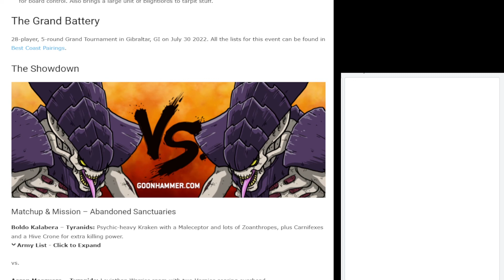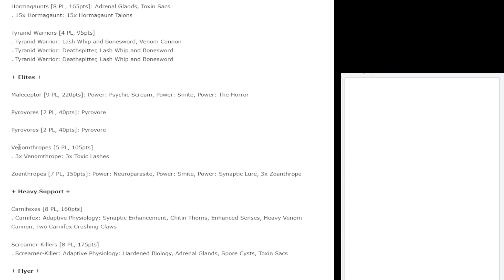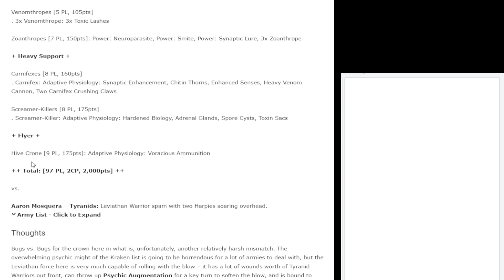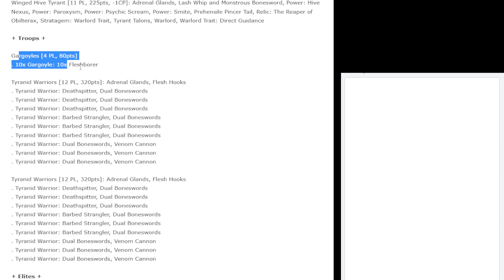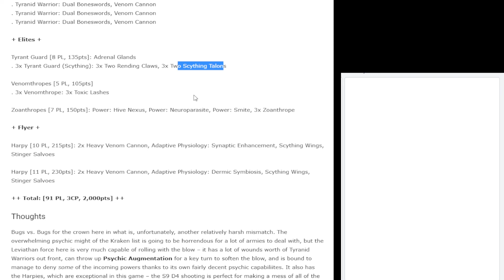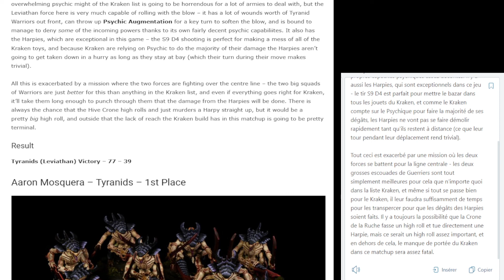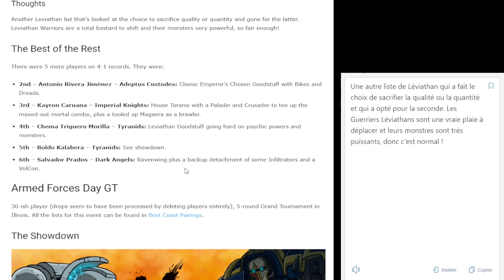[Top Listes] Kraken VS Léviathan Tyranids : Grand Battery (28 joueurs)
L'objectif est de vous aider dans les choix que vous ferez durant vos parties, pour construire vos listes ou tout simplement de gagner en connaissances théoriques et pratiques.